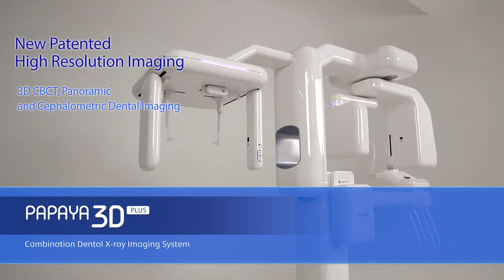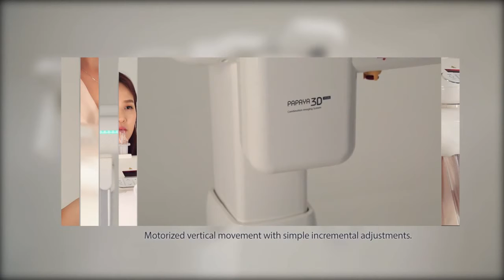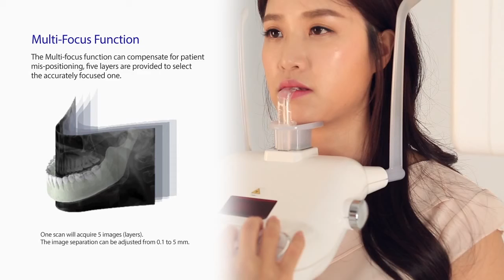Genory Papya 3D - Shatkin FIRST - Mini Dental Implants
3D CT, Panoramic & Cephalometric Imaging

The versatile imaging capability provides the user with accurate information for implant planning.

– 7.7 sec Fast Scan for 3D image
– Dedicated three sensors for each mode

The structure is optimized for safety, stability, and durability.

– Balance prevents position errors during scan
– Stability reduces installation requirements
Multi-FOV Selection (4×5, 14×14)

Multi-F.O.V. selection enables accurate scanning whilst keeping dose levels to a minimum.
FOV 4×5, 7×7, 8×8, 14×8, 14×14
Automated sensor switching for each scanning mode.

Auto-swing system positions the appropriate sensor without manual intervention.

User Friendly

Face to face positioning / Fit each individual’s jaw shape. / Voice support system / Hand switch / Emergency switch / Wheelchair accessible
Exposure Programs

User Friendly

Exposure Programs